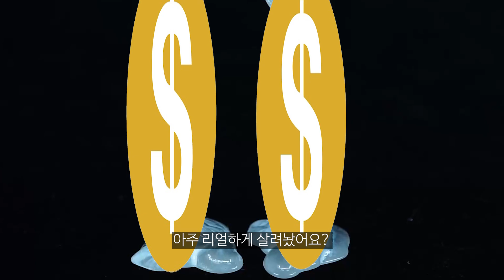이 보다 강력 할 수가 있을까? 하드코어 성인 피규어는 역시 오카야마!(하루카상)Okayama Figure Engineering Haruka by Kisaragi Gunma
안녕하세요! 리코베인입니다
하드코어 성인 피규어 제조사 오카야마 피규어 엔지니어링의
하루카!
색깔놀이 2종 심플 리뷰입니다
모자이크는 어쩔 수 없습니다
양해 부탁드립니다
감사합니다

추가적으로 다른 색상이 더 있다는 거
3종의 색깔놀이 피규어입니다 ㅋㅋ

제품 사양

제조사:오카야마 피규어 엔지니어링
스케일:1/5
높이:180mm
발매일:2014년 2월
가격:14,300앤(세금포함 / 배송비 별도)